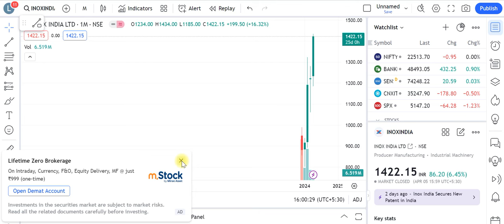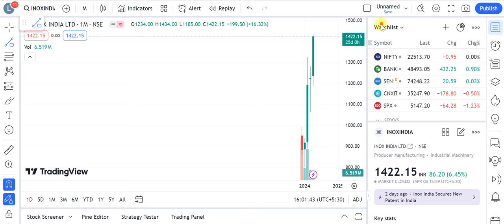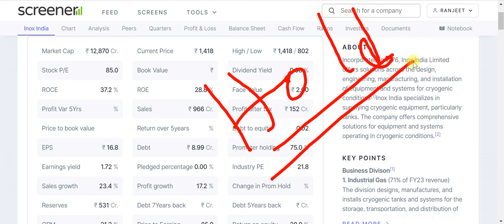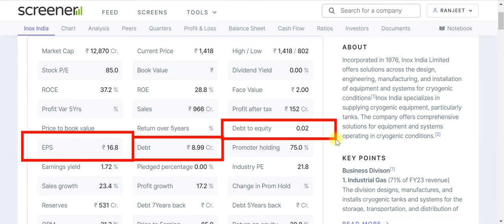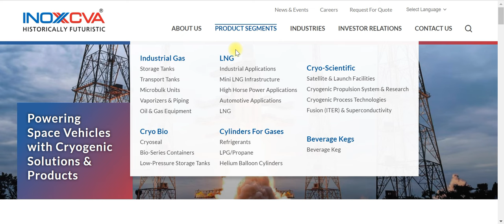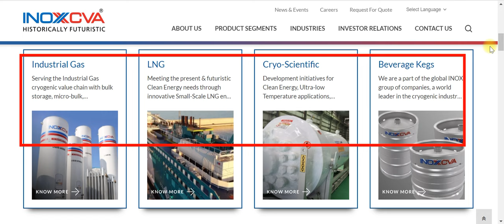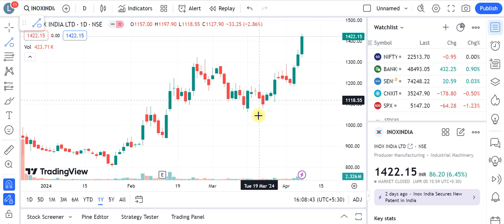inox india share latest news | inox india share hold or sell | inox india share analysis